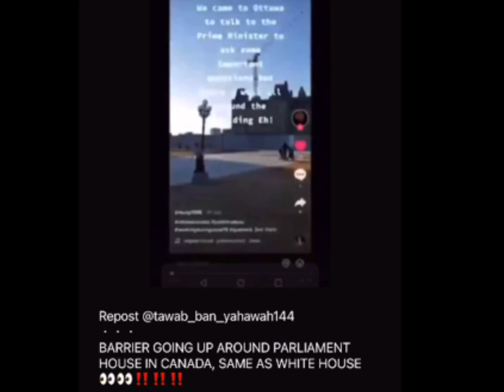White House and Canadas Parliament Setting up CONCRETE Walls‼️ For what?!😳@itazawam555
✊🏾PROPHETS IN BABYLON CAMP

📣DOUBLE HONORS TO THE ELDERS AND APOSTLES OF GREAT MILLSTONE WHO TEACH AND RULE WELL📣

✊🏾‼️🛸SALUTATIONS TO THE HOPEFUL ELECT‼️